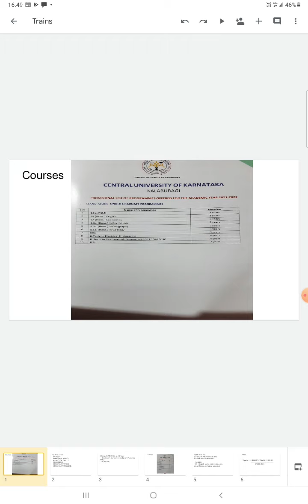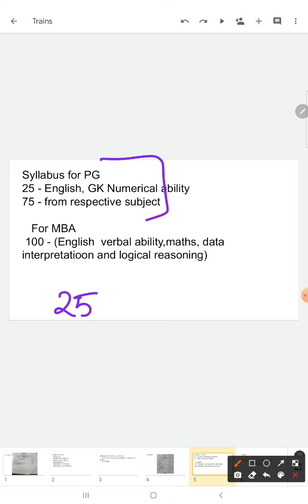Vishwaradhya Kudugunti's Class for CUK Entrance Examination-1.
In this Video Vishwaradhya Kudugunti , a Graduate Mechanical Engineer explains about the syllabus of CUK Entrance Examination.